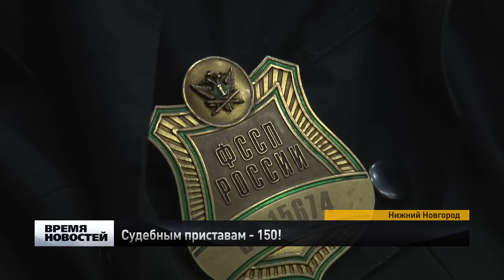Судебным приставам - 150!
Праздник, посвященный 150-летию образования института судебных приставов в России, прошел в ДК Железнодорожников. Судебных приставов поздравил губернатор Валерий Шанцев.